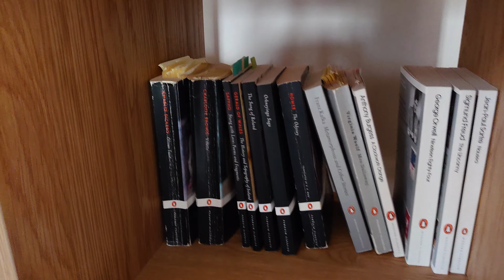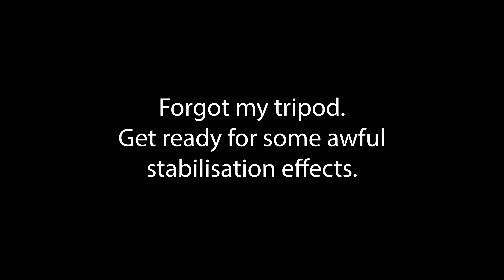Still Got 'em On - Step One Men's Bamboo Underwear 6 months on - Long Term Review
We're back with another Step One Men's Bamboo Underwear review - see how they feel six months on! Tired of your boxers riding up and causing chafing? Time for a change.

We're just as pleased as ever with these - they really are a fantastic product, still doing the job after about half a year. Ethan's got about 13 pairs now and isn't looking back! If you've got big thighs which chafe, hate riding up, sweat a lot or even just like underwear that looks good for  along time, Step One is definitely right for you.

These boxers are eco-friendly and help reduce thigh chafing while also not riding up your thighs. They're made from high quality material that wicks away sweat, so if you're the type of person who sweats a lot during a workout, these will make a huge difference to you!

HEFTY Ltd. 2021.